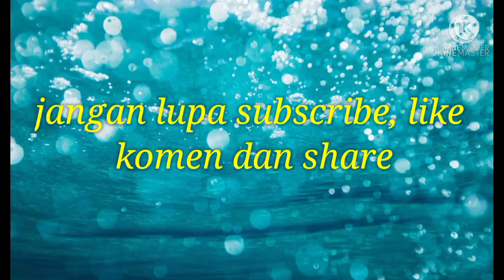Oseng sawi dan dadar Jagung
ASSALAMUALAIKUM,  di video kali 8ni saya tampilkan menu.sederhana dan ekonomis

Oseng sawi
Bahan-bahannya
sawi
bawang merah
Bawang puti
lengkuas
cabe
kaldu bubuk
garam
sedikit air

Dadar jagung / Bakwan jagung
Bahan-bahannya
jagung
Bawang merah
Bawang putih
tepung terigu kaldu bubuk
garam
Daun Bawang
sedikit air

cara mengolahnya simak videonya sampai selesai ya..WASSALAM